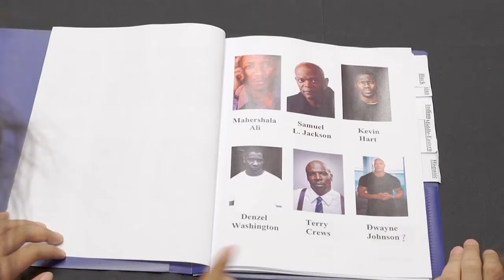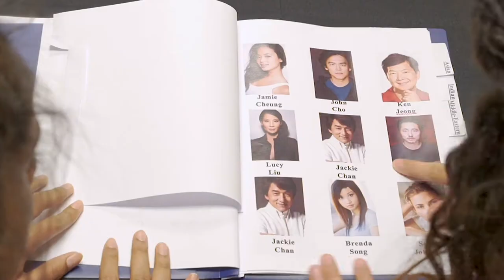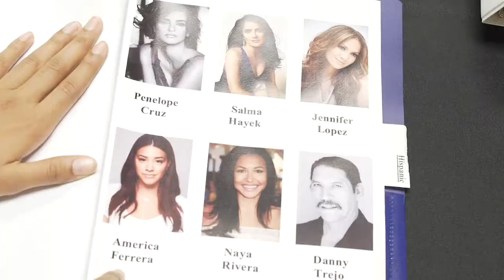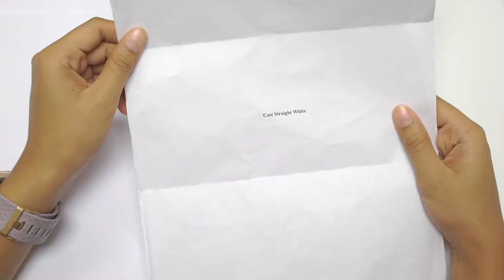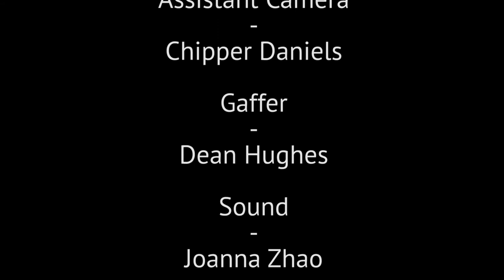Cast Straight White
White executive board members must cast diverse movies at their daily meeting.

Created by Annika Patton at University of California, Los Angeles in 2017 as part of Campus MovieFest, the world’s largest student film festival.

Cast & Crew:
Anusha Shankar – Actor/Actress
Joanna Zhao – Sound Mixer
Dean Hughes – Gaffer
Rodrigo Obregon – Actor/Actress
John D'Arcy – Actor/Actress
Juan Santos – Assistant Director
Emily Beltran – Actor/Actress
Dean Vicedo – Actor/Actress
Brian Funnagan – Actor/Actress
Joshua Poon – Actor/Actress
Jacob Menke – Actor/Actress
Annika Patton – Captain, Producer
Victor Rocha – Director, Writer
Tiffany Rowse – Assistant Director
Nicholas O'Brien – Director of Photography
Chipper Daniels – Camera Operator